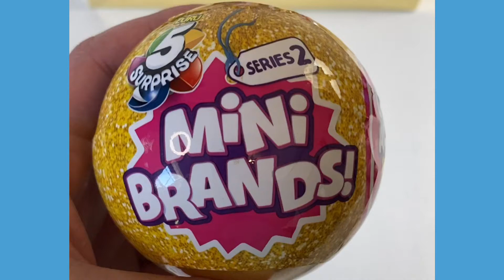More Minibrands Series 2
Come see which ones we got! THANK YOU SO MUCH Zuru Toys & Minibrands for sendinv us these SUPER COOL toys!